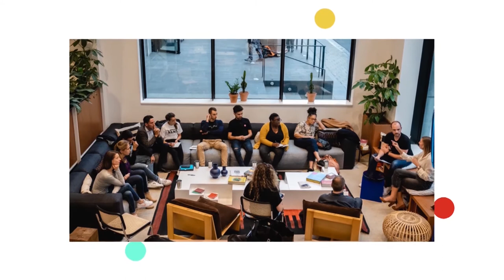COMMENT DEMARRER UN BUSINESS WEB DESIGN EN 2020?